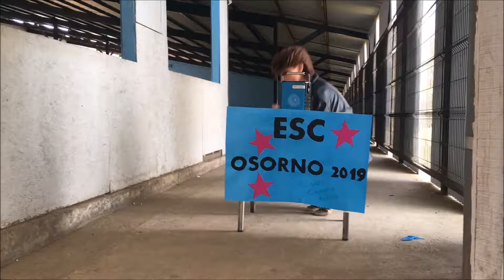ESC 2019: Lipdub Osorno